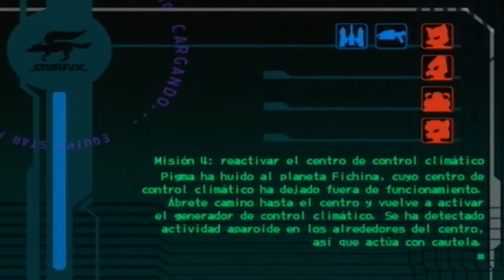Walkthrough -Star Fox Assault - Misión #4